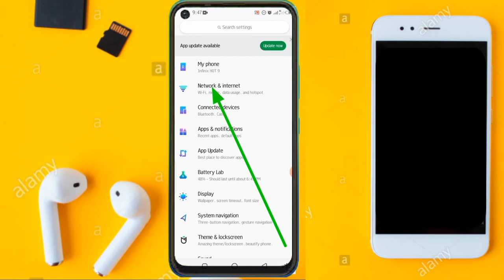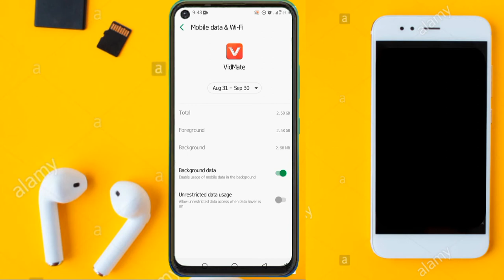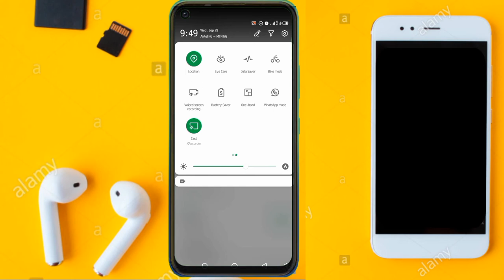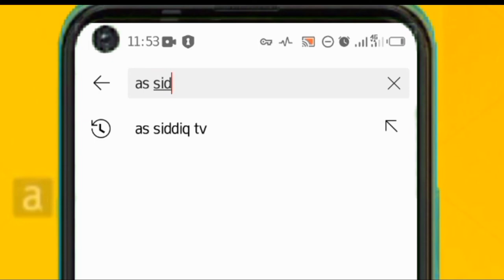Yadda ake rage ma waya shan data (how to reduce data usage on Android)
Mungode da ziyartar channel din mu 🙏🙏

Ydda makaho zeyi amfani da wayar android